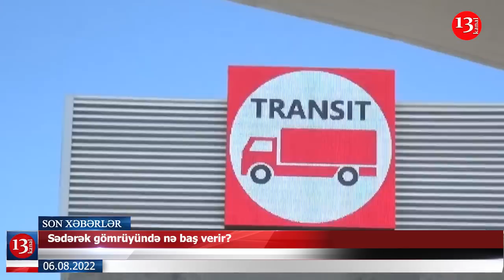Sədərək gömrüyündə nə baş verir?; "Naxçıvandan Bakıya onlayn bilet tapmaq olmur"